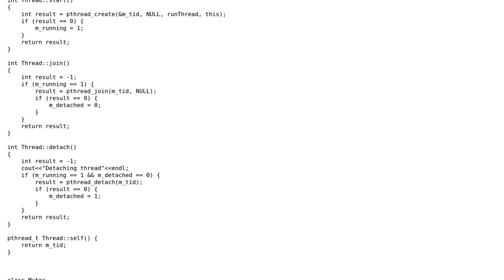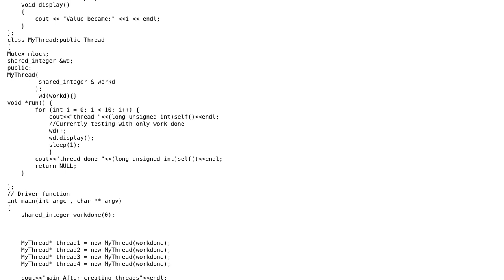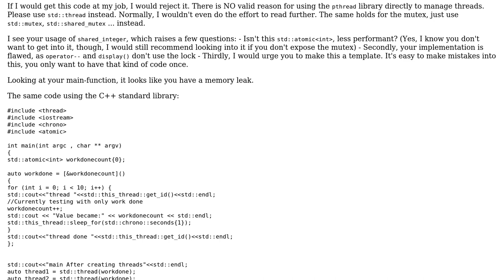Code Review: Shared counter variable among different threads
With thanks & praise to God, and with thanks to the many people who have made this project possible! | Content (except music & images) licensed under CC BY-SA | Music | Images & others | With thanks to user Vijay user L. F. user JVApen and the Stack Exchange Network Trademarks are property of their respective owners. You are responsible for your own actions.